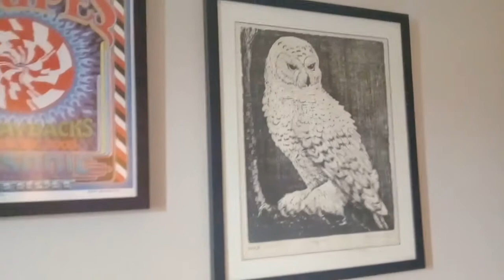ALIFCHIEF'S VLOG #21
A vlog series documenting the making of my music and other related stuff.

I am officially a full-time musician! Also, a shout out to Mirror Trash and the latest release of the EP, "Better days"